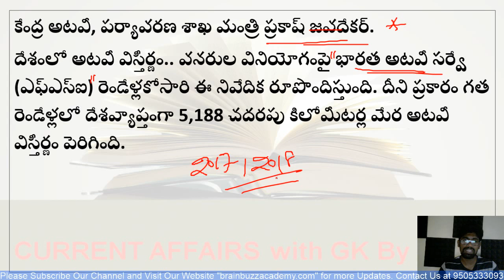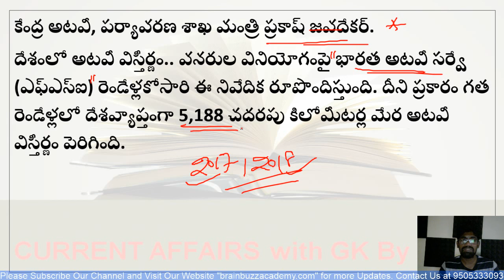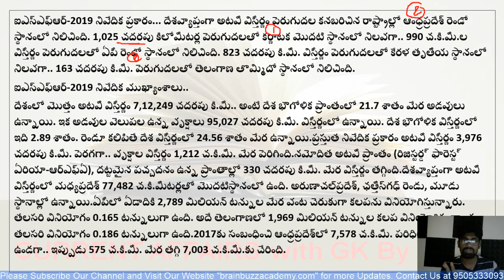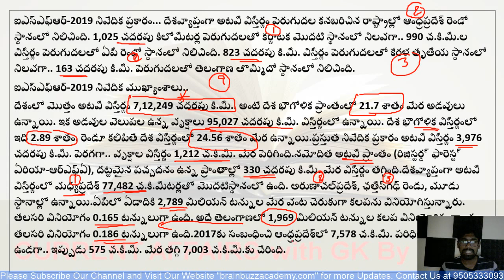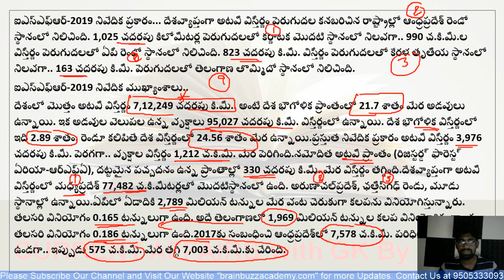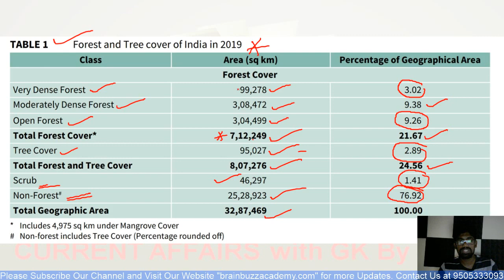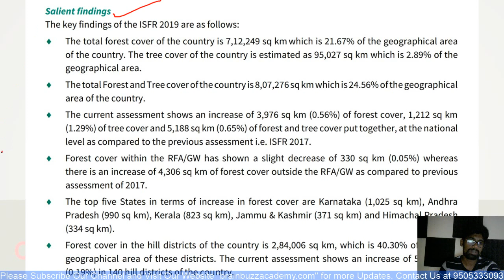India Forest Report 2019 | భారత అటవీ నివేదిక - 2019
In this lecture, we discuss India Forest Report 2019 | భారత అటవీ నివేదిక - 2019

venkatalakshminarayanak: Unacademy Classes Updates by KVLN: KVLN Unacademy (GS)

- For Latest updates on Exams and upcoming courses.
- Live updates and reminders for before a course session starts.
- Special Classes Reminders for before Session Starts
BRAINBUZZ ACADEMY YOUTUBE SUBSCRIPTION ADVANTAGES:
2. Study Anywhere, Anytime.
3. Get update All competitive exams Schedule
4. Know New Notifications and Syllabus analysis, Book list and Preperation Plan
5.. Get subject-wise and exam-wise classes from Expert faculties.
6. Clear all your doubts in LIVE classes.
7. Download all the videos and watch them offline.